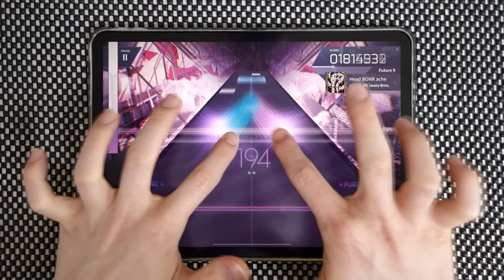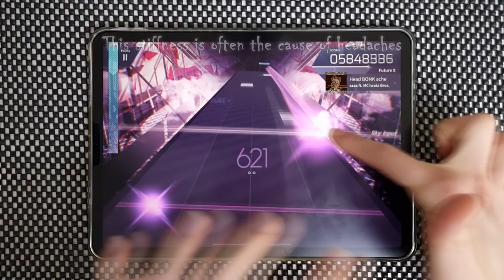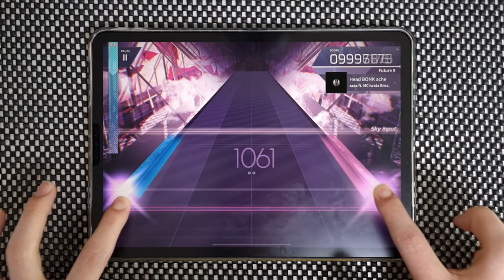【Arcaea】 Head BONK Ache [Future 9] PURE MEMORY (MAX-1)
Head BONK Ache

Arcaea v3.
saaa ft. MC iwata Bros. - Head BONK Ache
Speed: 4.5
Offset: 108

Device:
iPad Pro 11-in. (3rd gen.)  (=Pro 5)
Recording Device:
Galaxy Note 10+
ZOOM H4n